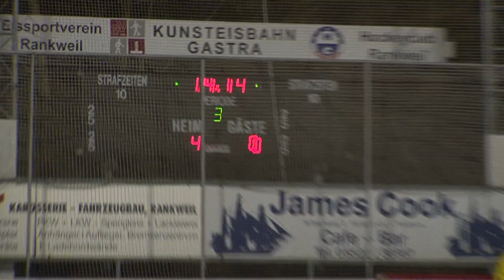20.02.2012 - RTVsport - Eishockey Landesliga Finale HC Samina Rankweil - HSC Hohenems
Zum Dritten Mal in Fünf Jahren hat der HC Samina Rankweil den Meister- und Cuptitel in Vorarlberg geholt. Das entscheidende 2. Finalspiel um den Meistertitel in der Liga, hat Rankweil zu Hause vor 1.000 Zuschauer gegen Hohenems mit 4:1 gewonnen.